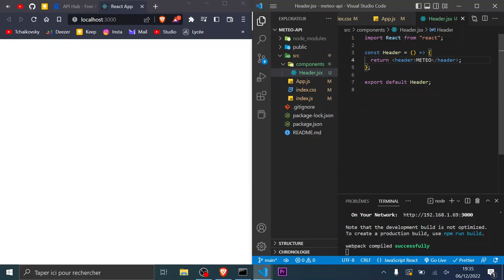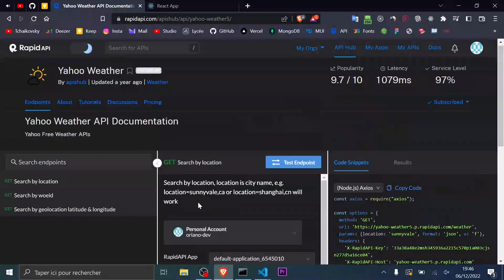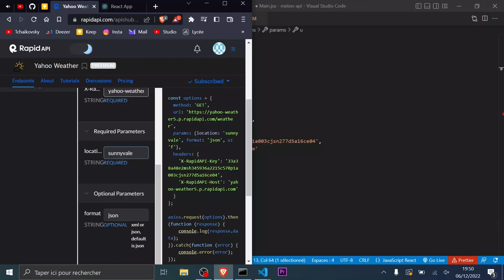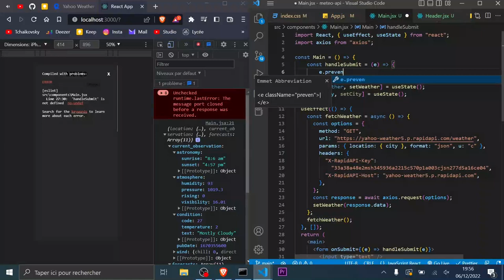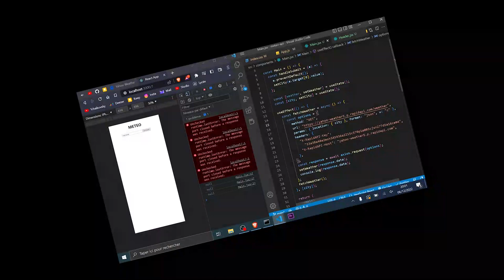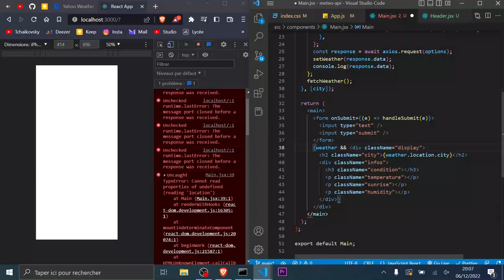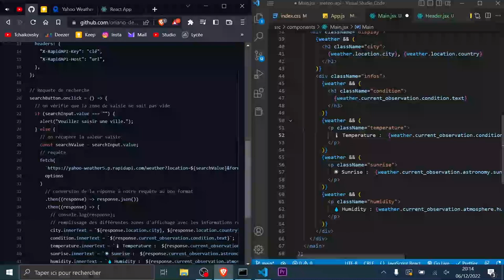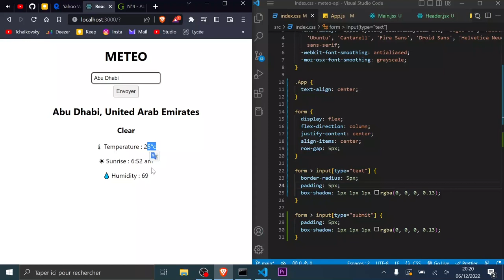Créer un SITE REACT JS complet avec API pour Débutant (Tuto React/useState/Axios API 2023)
👾 Je t’offre ma formation WEB STARTER pour apprendre toutes les bases du web Viens me suivre sur Instagram : @orianodev

Apprendre ReactJS afin de créer des sites dynamiques avec Axios API GET request et useEffect useState React hook avec HTML (jsx) et CSS dans ce tutoriel de développement web complet sur React JS pour débutant !

Formation ReactJS 2023 pour débutants | Intégration d'une API de météo
Vous êtes débutant dans le développement web avec ReactJS ? Cette formation complète est faite pour vous !

Dans cette vidéo, nous allons vous montrer comment intégrer une API de photos de chiens en ReactJS. Vous apprendrez comment utiliser ReactJS pour récupérer des données à partir d'une API, et comment afficher ces données sur votre site web.

Nous aborderons également les bases de HTML et CSS pour vous aider à concevoir des interfaces utilisateur professionnelles. Cette formation est conçue spécialement pour les débutants, et vous permettra de maîtriser l'intégration d'une API en ReactJS sans avoir besoin de connaissances préalables en programmation.

Avec des explications claires et des exemples pratiques, vous serez guidé étape par étape pour créer votre propre site web avec l'intégration d'une API de photos de chiens. Vous pourrez ainsi ajouter une touche amusante et interactive à votre site web.

Rejoignez-nous pour cette formation complète de développement web et apprenez à intégrer une API en ReactJS pour créer des sites web interactifs dès aujourd'hui !